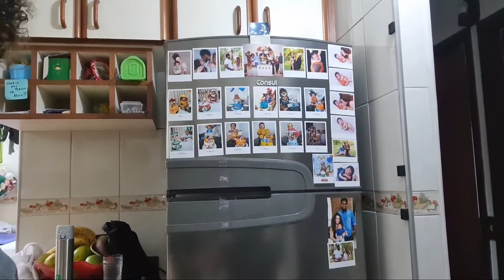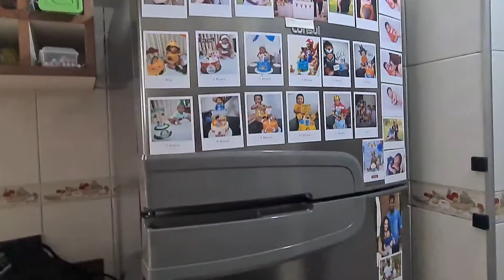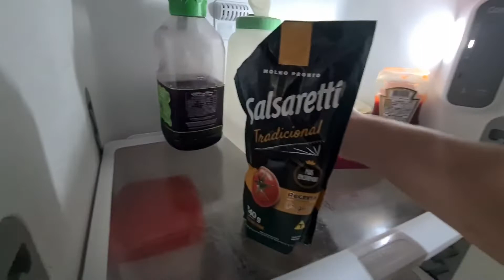GELADEIRA CONSUL FROST FREE DUPLEX 340 LITROS, "1 Ano DEPOIS" Me arrependendo ??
Geladeira consul 340 litros..

Dessacachosefilho

Geladeira consul
Geladeira consul
Geladeira consul